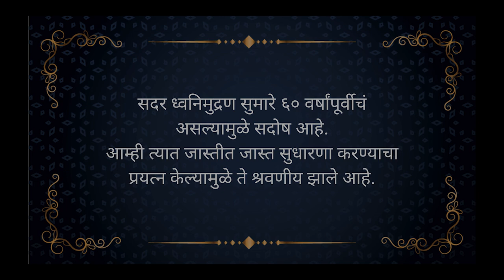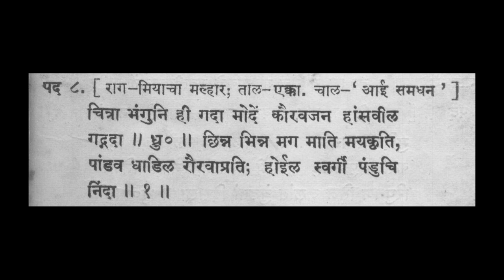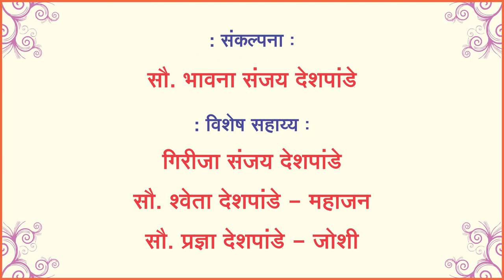Chitra Bhanguni |Natya Sangeet |Natya Sangeet Marathi |Classical Music| Instrumental| Balgandharv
Video Title: Chitra Bhanguni |Natya Sangeet |Natya Sangeet Marathi |Classical Music| Instrumental| Balgandharv |
Natak : Sangeet Draupadi
Lekhak : Krishnaji Prabhakar Khadilkar
Sangeet :Dev Gandharv P Bhaskarbuwa Bakhale
Gayak : Shri Jayaram Shiledar
Organ Sath :Pt. Haribhau Deshpande
Tabala :Pt. Vinayakrao Thorat
Sarangi :Khasaheb Mohamdhusen Kha /Madhukar Khadilkar